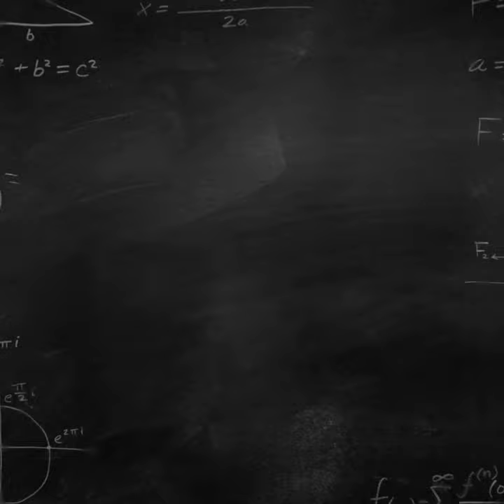Floyd’s painting tips